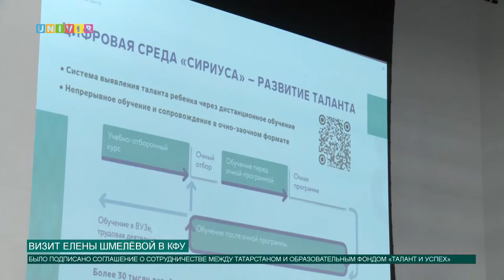Визит Елены Шмелёвой в КФУ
Казанский федеральный университет посетила руководитель образовательного фонда «Талант и успех», член Совета при Президенте Российской Федерации по науке и образованию Елена Шмелёва. О том, где она побывала в рамках визита, расскажет Анна Глазунова